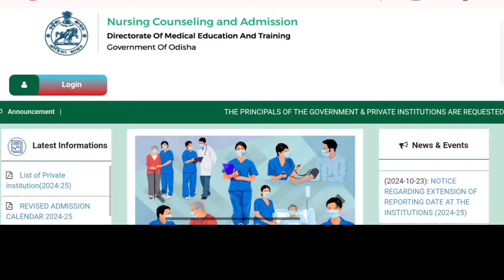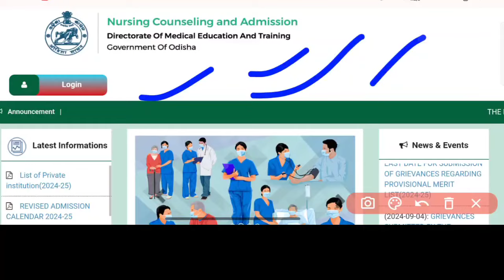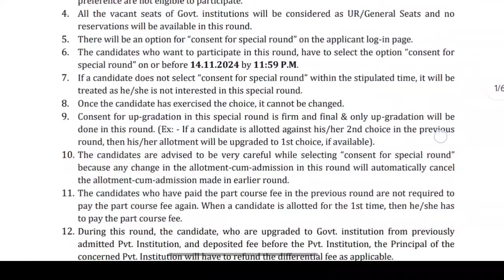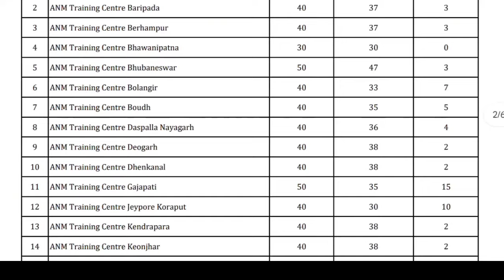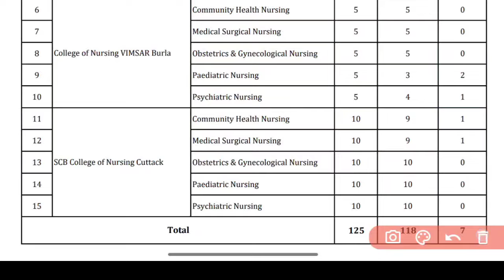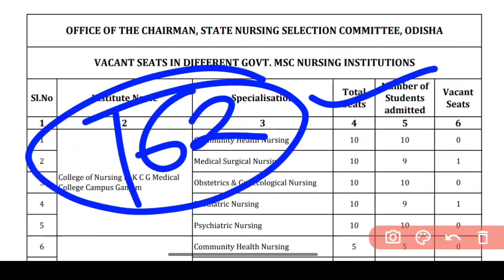🔴Nursing SPOT/SPECIAL ROUND ଆସିଗଲା✅Nursing Admission || Odisha Nursing Admission 24-25